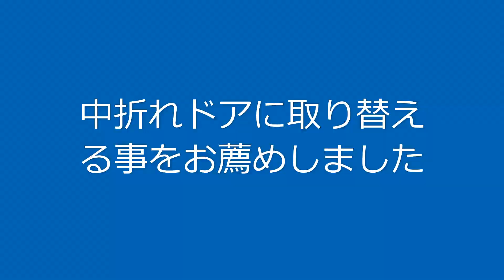トイレドアを中折れドアに取り替え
内側に開くトイレのドア
とても不便でした
中折れドアに取り替えました